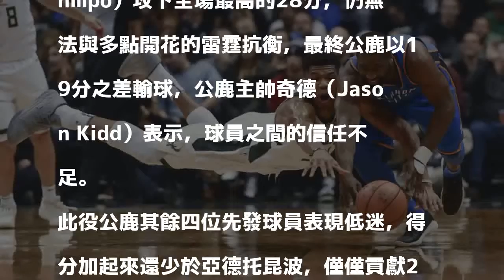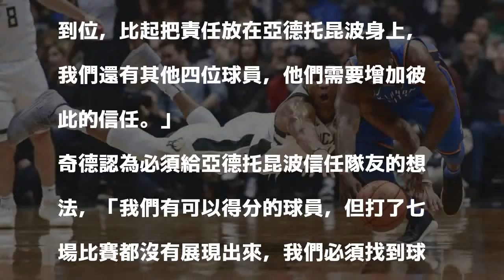NBA》「字母哥」孤立無援 主帥奇德：球員間缺乏信任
〔體育中心／綜合報導〕公鹿今在自家主場敗給雷霆，儘管「字母哥」亞德托昆波（Giannis Antetokounmpo）攻下全場最高的28分，仍無法與多點開花的雷霆抗衡，最終公鹿以19分之差輸球，公鹿主帥奇德（Jason Kidd）表示，球員之間的信任不足。

發表評論評論如下。